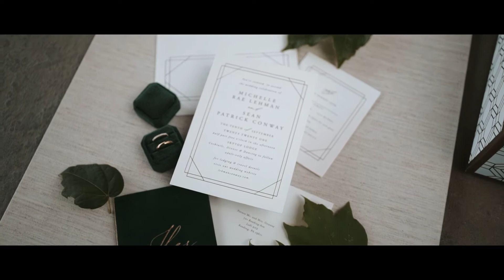Sean + Michelle Conway // 9.10.21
Congratulations to Sean Conway and Michelle Lehman on the magical wedding day they shared! This day was nothing shy of perfect for these two and I wish them all the best!